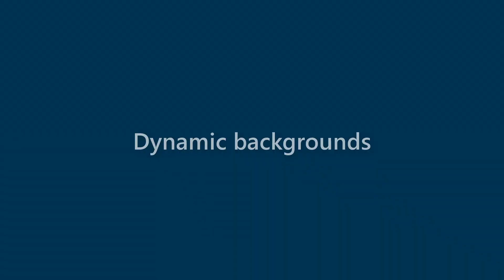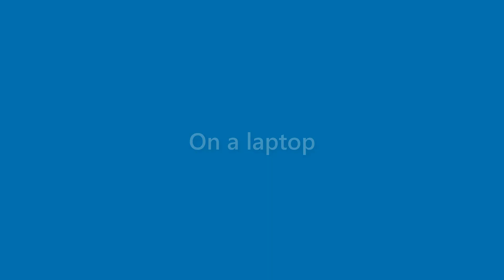Finley Spears - appearance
Name Look - Finley Spears - appearance. In this video we present "Finley Spears" name look and feel in various scenarios.
This video will cover:
How does "Finley Spears" look as a personal letterhead?
How does "Finley Spears" look on a business card?
How does "Finley Spears" look on a computer/laptop screen?
How does "Finley Spears" look with different background colors?
How does "Finley Spears" look with various fonts?